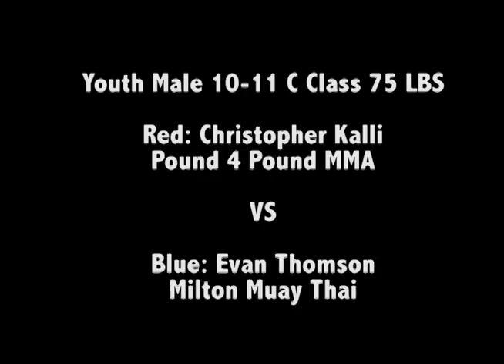2018 National Championship: Christopher Kalli vs Evan Thomson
Sunday Oct 21st Ring B, Bout #43
RED: Christopher Kalli of Pound 4 Pound MMA
BLUE: Evan Thomson of Milton Muaythai

The 2018 Muaythai Canada National Championship was held at the Markham Pan Am Centre in Markham, Ontario. Event sanctioned by a Ministry recognized Provincial Sport organization.

Muaythai Canada (MTC) aims to foster a nationwide community of Muaythai practitioners, establishing Canada as a leading country in the development and support of world class talent with representation from each of the provinces and territories.